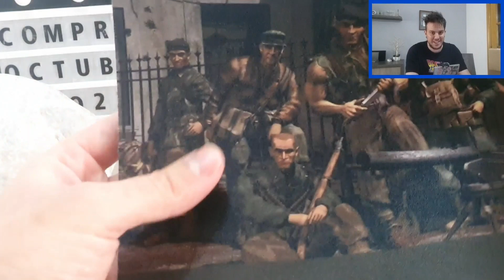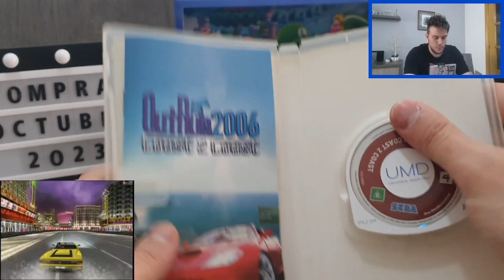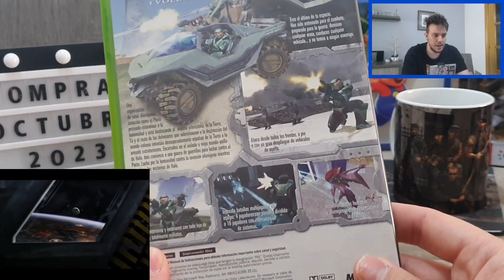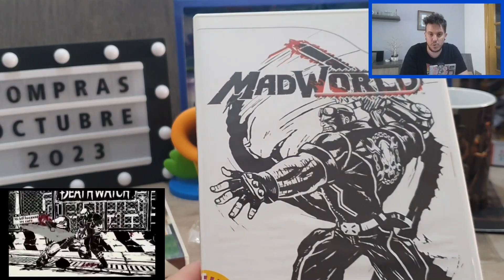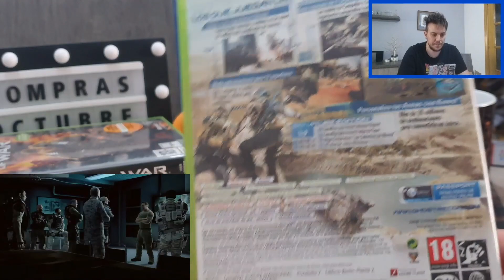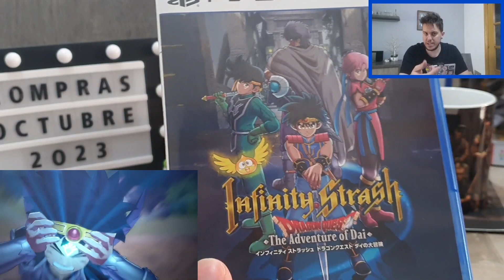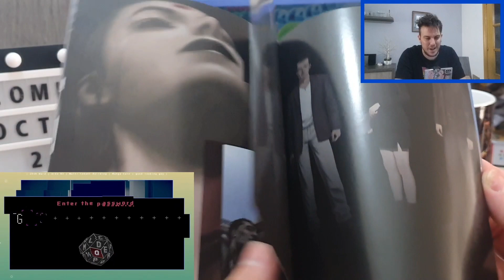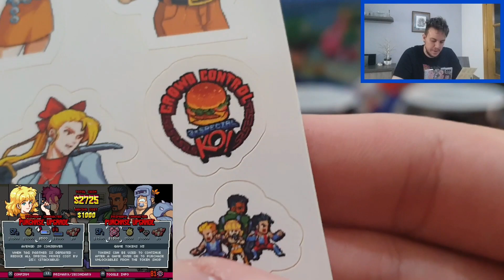COMPRAS VIDEOJUEGOS OCTUBRE 2023 - [ Especial Unboxing Sorpresa + Regalo Suscriptores ] #10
En este vídeo vamos a ver las compras realizadas en este mes de Octubre en la locura de compras, regalos y unboxing.

Saludos!

Contacta con viktor7gamerz

PSN: Viktor__RZ